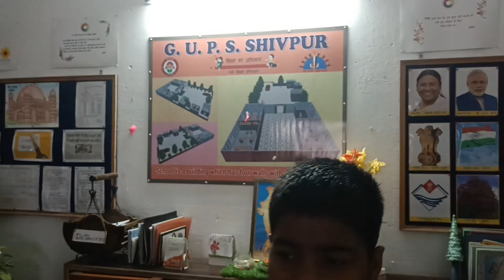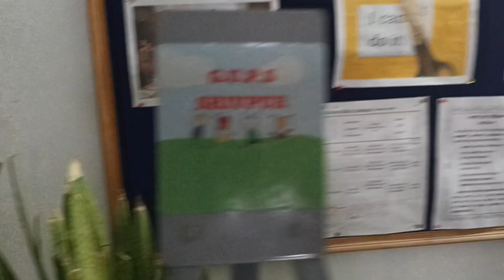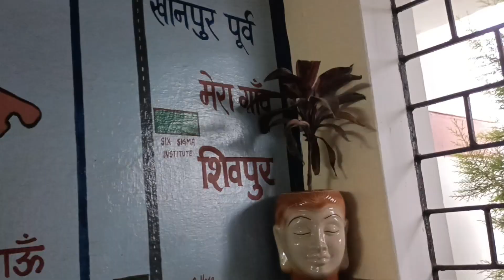कोशिश करने वालों की कभी हार नहीं होती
लहरों से डर कर नौका कभी पार नहीं होती.